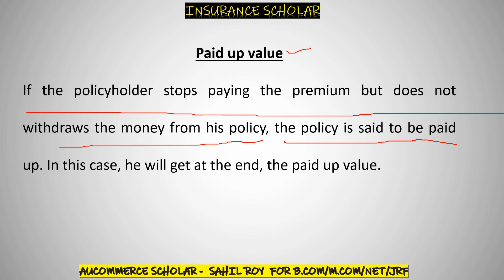What is Paid Up Value ? | Insurance terminologies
In this video topic which I have covered is Limitations of Insurance